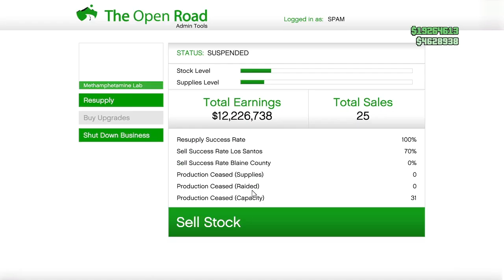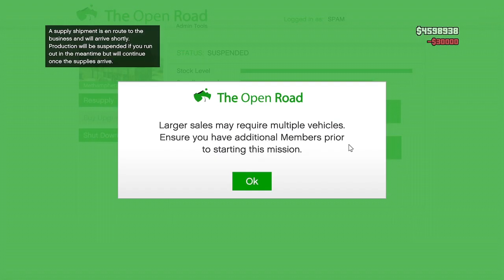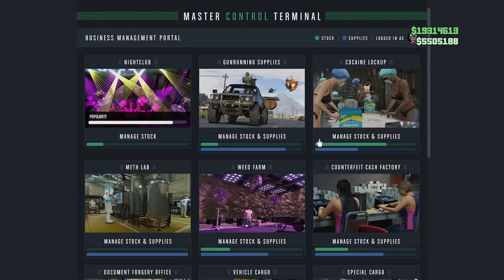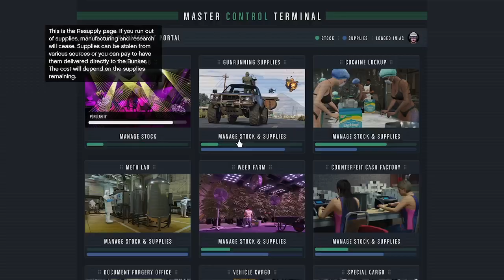Gta 5 online Gameplay 🎮 [Xbox Series S]